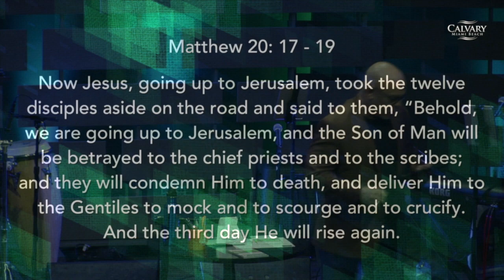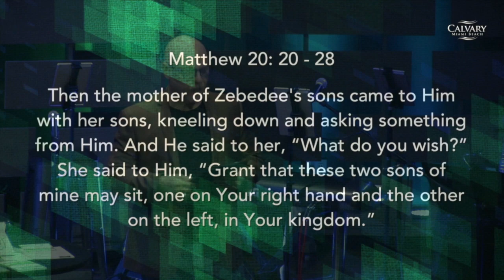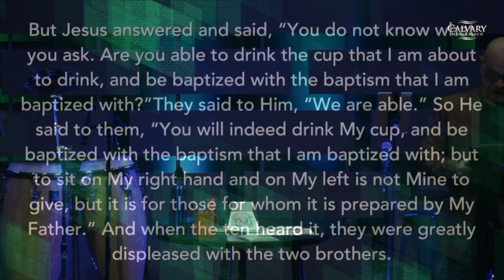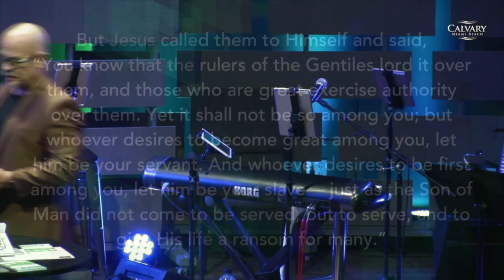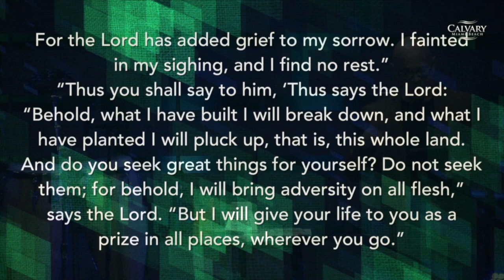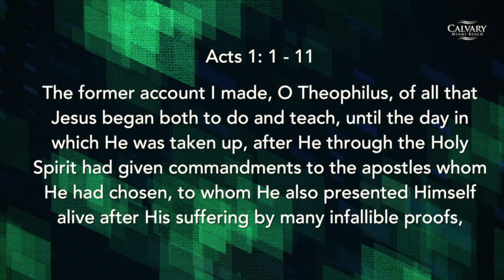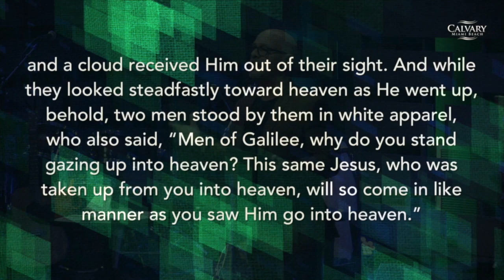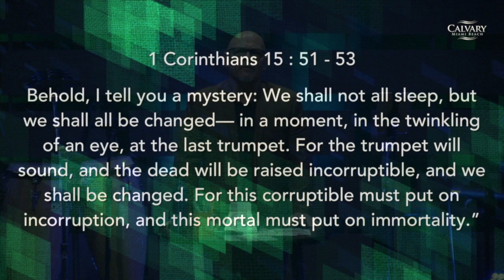Matthew 20:17-28, The Mission Continued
Matthew 20:17-28, The Mission Continued, Pastor Robert Fountain, November 17, 2019